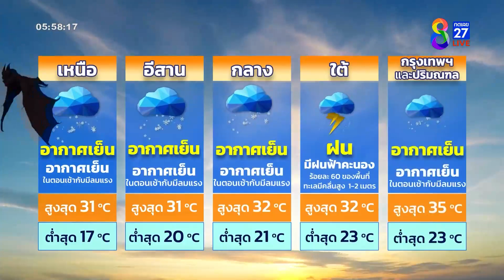พยากรณ์อากาศ 31 ตุลาคม 2565 | รู้ฟ้าทันฝน | ข่าวช่อง8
" คุณพง - ศศิพงศ์ ชาติพจน์ " มารายงานอากาศประจำวันแล้วค่ะ ภาคใต้  เจอพายุฝนตกหนักต่อเนื่องตลอดทั้งวัน   ส่วนภาคอื่นๆ อากาศเริ่มเย็นลง  สลับกับร้อนจัด จะเป็นอย่างไรไปติดตามได้เลยค่ะ